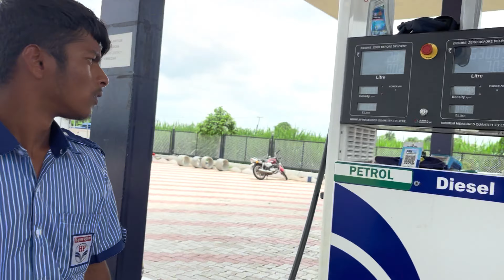College bore ಆಗೋಯ್ತು 😂😜my first daily vlog 1 || ಪುಷ್ಪಾ 2 trucks 😂 dailyvlogs actoracchu 😉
College bore ಆಗೋಯ್ತು 😂😜my first daily vlog 1 travel dailyvlogs mallumudalagi actoracchu 😉

kannadamusic kannadiga💛❤ acchu😍 acchucreations hassan❤️❤️❤️❤️❤️😍😍😍😍💕💕💕💕 hassanhuduga kannadawhatsappstatusworld🌍🌍 kanmadamedia kannadabeats kannadaactresses😲😲 kannadasingers kannadabeats💝